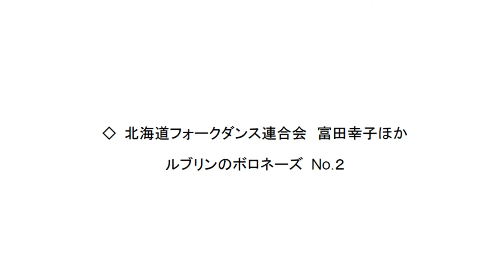08北海道フォークダンス連合会 ♫ルブリンのポロネーズ #２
◇ 北海道フォークダンス連合会 富田幸子ほか［1:48］
♫ルブリンのポロネーズ Lublin polonaise #２
朗読会「午後のポエジア」10（オンライン）2021/10/31